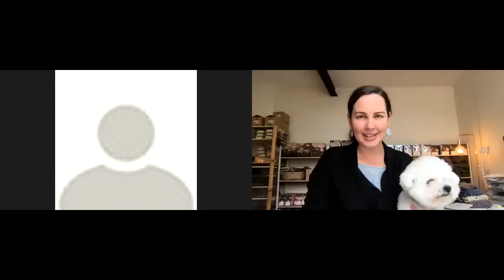Lunchtime Crochet Day 1: how it will work and what you will need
Victoria is back into lockdown and each day I'll be running free Lunchtime Crochet classes to bring some creative happiness into our days.

Find out more on the Homelea Lass blog